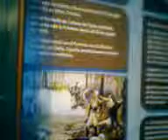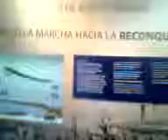Museo de la Reconquista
Museo de la Reconquista. Sentimental e ilustrativo paseo de Rodolfo Garavagno por La Reconquista de Buenos Aires. Aqui, en la confluencia del Río Reconquista y LUjan, Tigre, lugar en donde desembarcó Santiago de Liniers con las tropas reclutadas en Montvideo para recuperar Buenos Aires en manos de de William Carr Beresford, jefe de los highlanders ingleses.